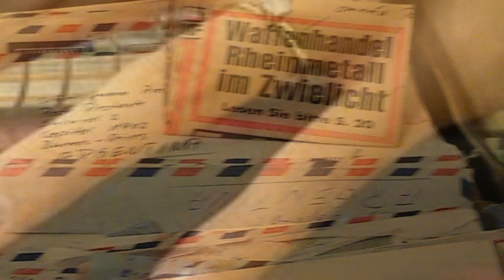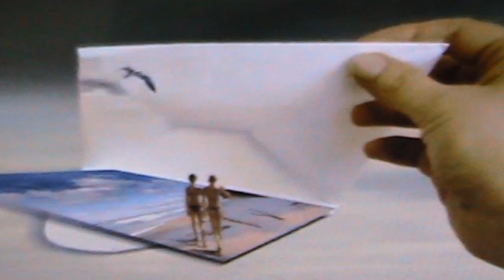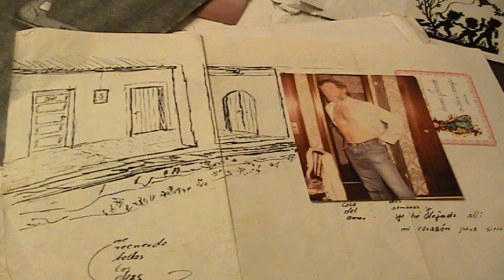SABES AMOR ... SABES Musica de ** auroraescales ** al Piano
Corazón de niña ,corazón en canto : Ensueños rotos de esperanza y sonrisas apagadas por el llanto Tan pronto pasaron tantos años , tan lejano quedo aquel ayer de la tardes que fui tan amada y que yo me negue a ese romance. , Resplandor y sombra , lámpara que arde Perfumando el viento que pasa y se lleva La fragancia de esos besos pero no olvidados ...de esta alma que nunca te olvida
 . Corazón de niña ¡ Qué ardiente es el canto , Que loca la risa y que fresco el llanto ¡ Corazón de niña que tiene en el verso Con noches y auroras , todo el universo . ¡ Ay que siempre sea tu ese viento que rosa mi cara..
 Límpido su aire , su río sonoro , Y que crea siempre en ti" mi  melancolia", oh mi amor  , Que le das ahora cielo y melodía  a mis recuerdos..cuando te pienso  lo sabias    si..lo sabes...
TE LO DEDICO A TI AURORA POR DEJARME INSPIRAR EN TU BELLA MELODIA...TUS DEDOS SON COMO PLUMAS  DE ANGELES EN ESAS TECLAS AMIGA...
  Y ESPERO LES SEA DE SU AGRADO AMIGOS  MIOS..PARA  LOS ROMANTICOS TAMBIEN CON CARIÑO Y A MI LINDA AMIGA   MAIKA  QUE SE QUE ADORA LO ROMANTICO  HUN HUNM